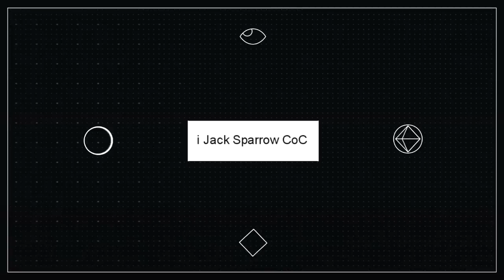Clash of clans - Town hall 9 (TH9) War Base (Rattan) + Replay of TH10 Raid by All Combos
Town hall 9 (TH9) Best War Base + TH10 Attack Replay, Anti gowiwi, anti gowipe, anti lavaloon, anti golaloon, anti hog.

Song: Distrion & Alex Skrindo - Entropy

Clan: ninjas irl (8UVCYCQ) - we only accept people that would like to stay and war with us (requirement knowing how to 3 star on war)

i Jack Sparrow CoC

Welcome to I Jack Sparrow COC channel, a good channel for base design!!